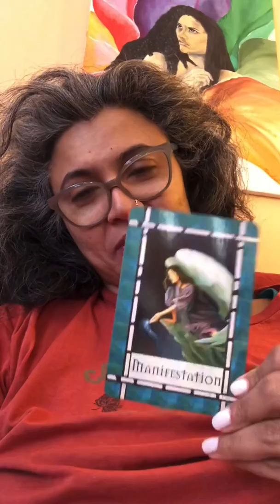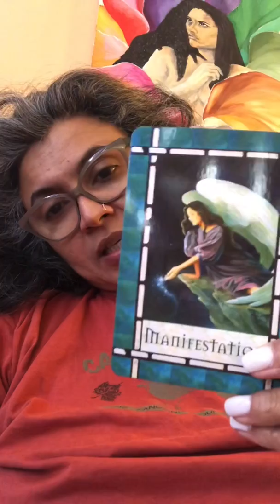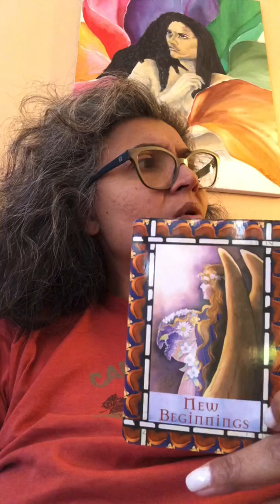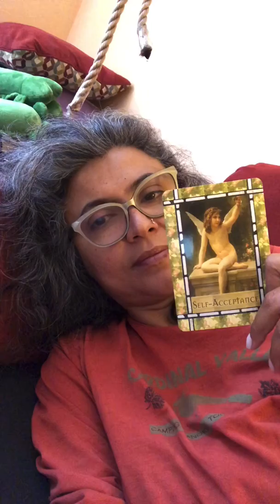Cards for the week March 2-8, 2020 by La Santera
This week is about MANIFESTATION, NEW BEGINNINGS and SELF ACCEPTANCE. 🙏🏾 listen to entire reading on YouTube. 👆🏾